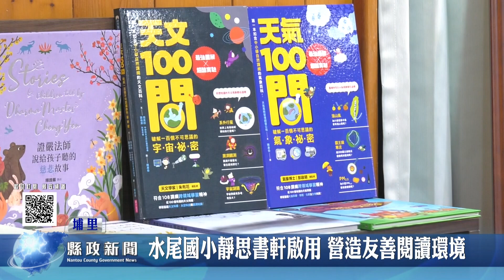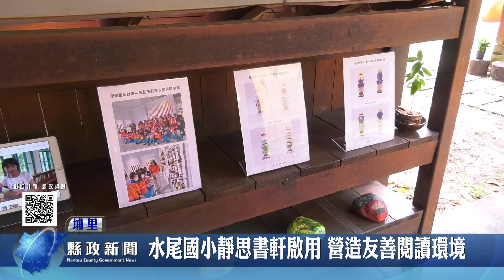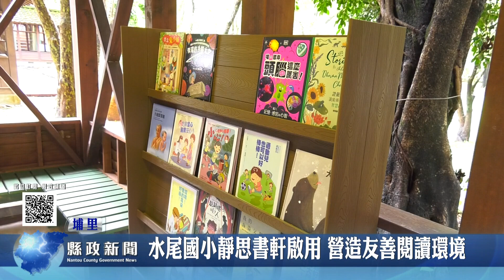水尾國小靜思書軒啟用 營造友善閱讀環境｜南投縣政新聞 2023.05.15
在水尾國小全校師生的期盼之下，全台第137個靜思書軒，在水尾國小正式啟用。學校方面感謝慈濟在南投縣成立34做靜思書軒，挹注偏鄉教育資源的用心，也希望孩子們都能夠多利用得之不易的閱讀空間，增進自我的成長。